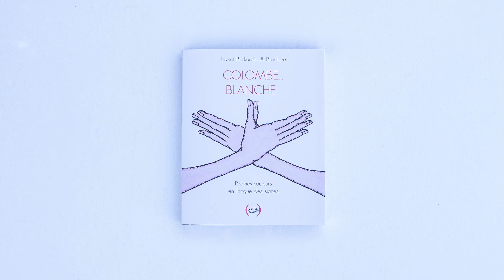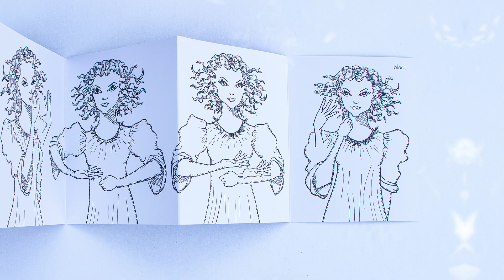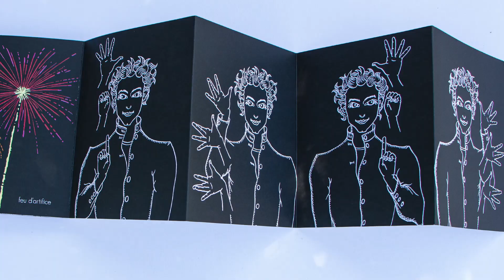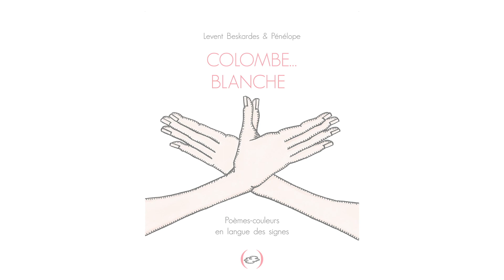COLOMBE BLANCHE / PÉNÉLOPE / JUIN 2021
Colombe Blanche est un livre conçu et illustré par Pénélope, auteure- illustratrice et écrit par Levent Beskardès poète-comédien sourd.